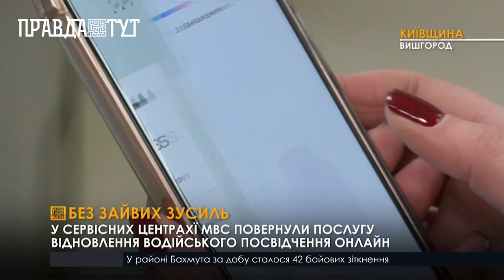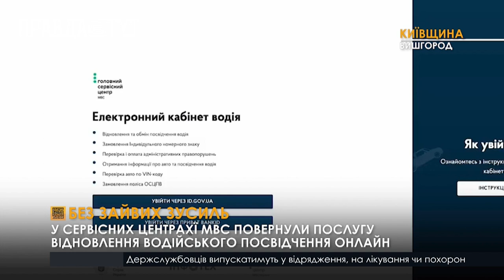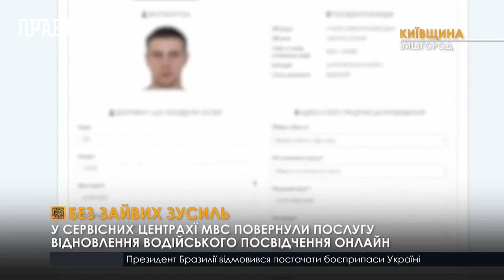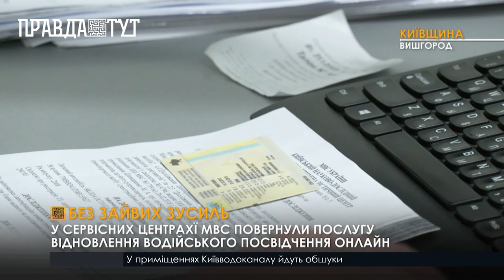У сервісних центрах МВС доступний обмін водійського посвідчення з доставкою Укрпоштою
Відновити посвідчення водія знову можна онлайн. Щоб забрати документ навіть не доведеться їхати до сервісного центру МВС, адже його можна отримати у будь-якому відділенні Укрпошти, або замовити доставку кур’єром. Послуга доступна для всіх водіїв, які отримали посвідчення після 2013 року.  Далі залишається тільки дочекатися повідомлення від сервісного центру МВС, що документ вже готовий.  П посвідчення буде зберігатися 5 діб, у вказаному  відділенні Укрпошти, якщо його не заберуть, воно повернеться у сервісний центр, де зберігатиметься ще протягом року.